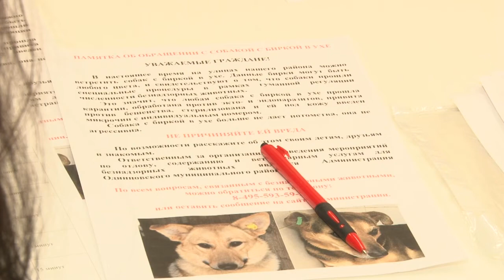Бездомные животные в городской среде.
В акцинация, проблемы, причины, решения. Общественная палата муниципалитета провела круглый стол, посвящённый бездомным животным в городской среде.